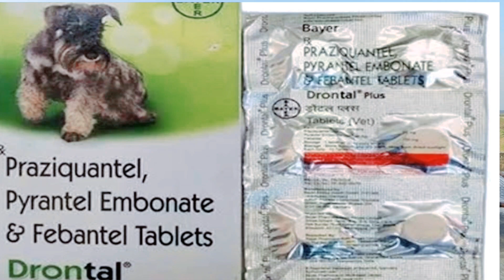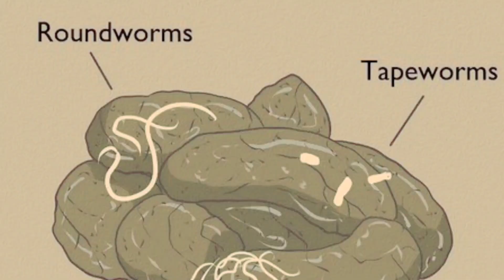Roxy ki deworming kar di !! dogs ki deworming kese kare ! how to do deworming of dogs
Roxy ki deworming kar di

Dog ki deworming kese kare

dogs ki deworming kese kare

dog ki deworming karne ka ashan tarika

dog ki deworming ka tarika

full details of dog deworming

dog deworming

dog ke deworming ke liye konsi teblet use kre

drontal plus teblet for deworming

German shepherd dog deworming

German shepherd dog ki deworming kese kare

German shepherd dog ko deworming me konsi teblet de

German shepherd dog ki deworming